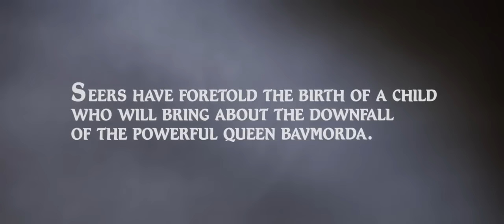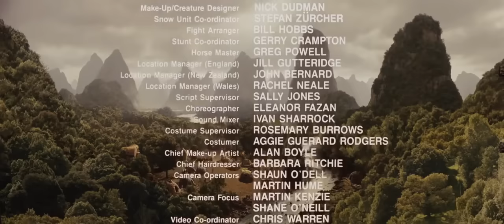Willow Na Terra da Magia 1988 Full movie